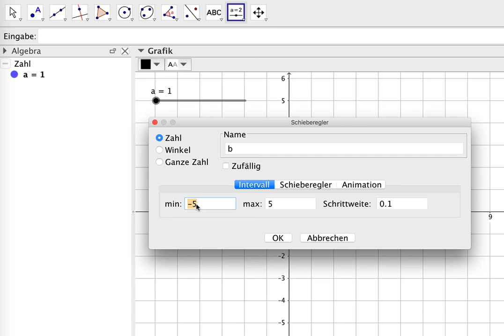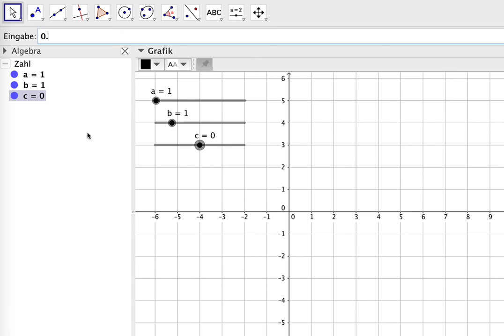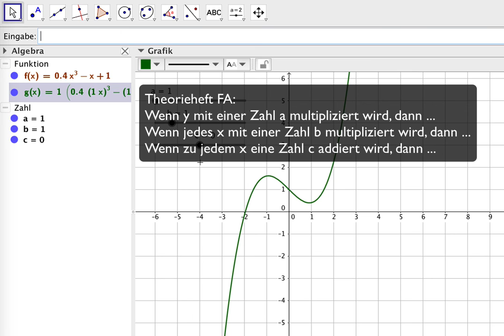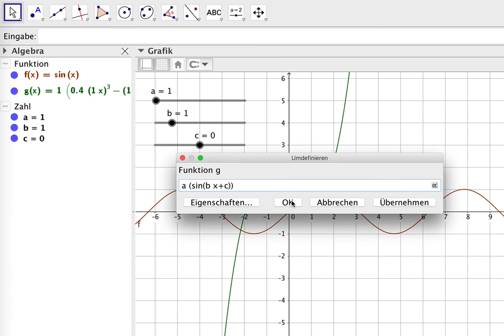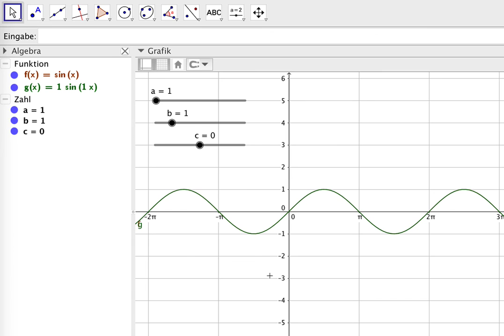Mathe: Experimente mit GeoGebra (Funktionsparameter)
Man kann den Graphen jeder Funktion mit Parametern verändern. Dabei treten immer dieselben Muster auf. Hat man es einmal verstanden, kann man es überall anwenden.
In diesem Video wird erklärt, wie man selbst mit GeoGebra die Funktionsweise von Parametern erkennen kann.